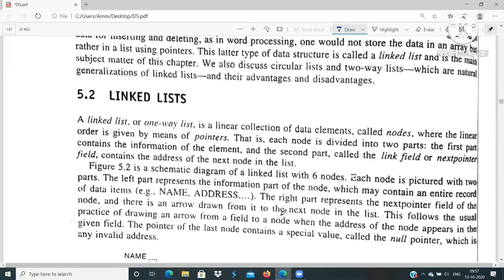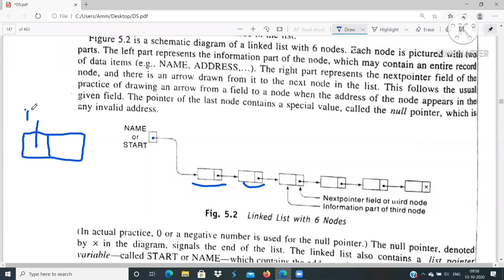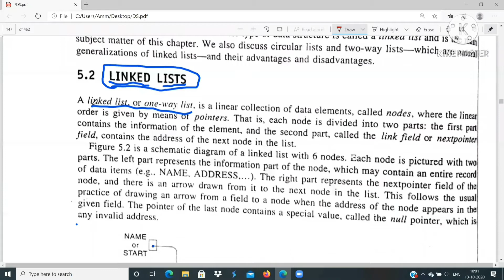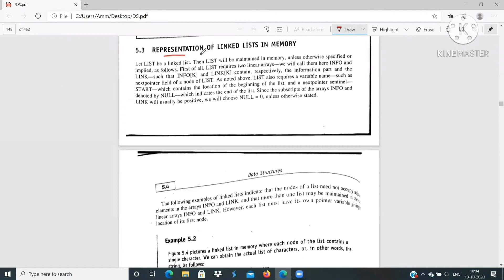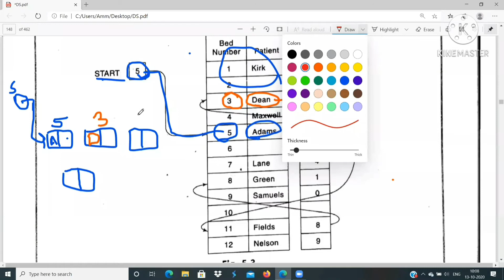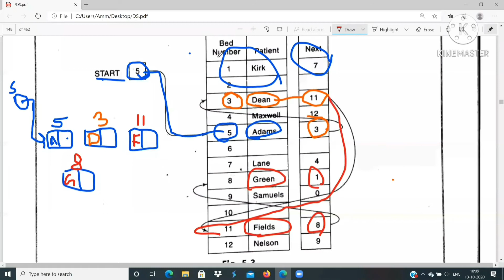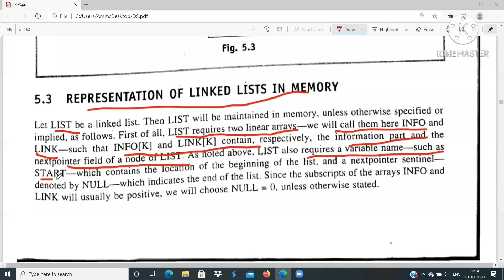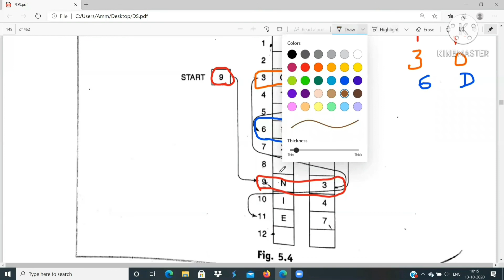BCA 1 Year ( 2nd sem )Introduction of Linked list (Dr. Preeti Chaudhary)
Introduction of Linked list